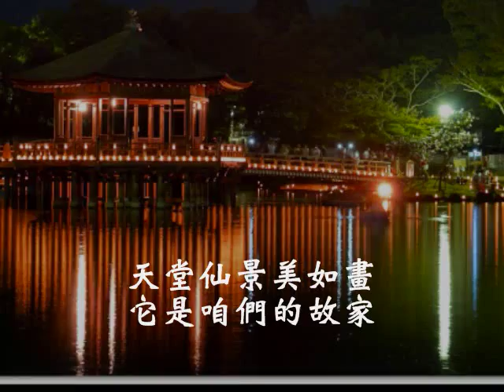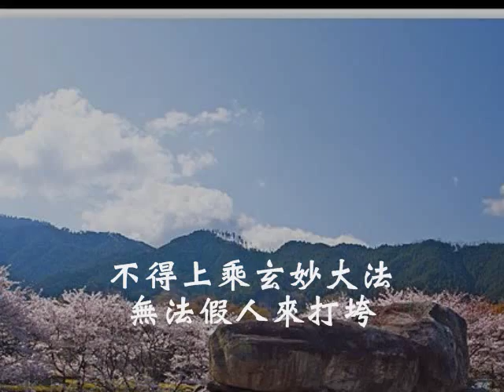國語善歌-一串心(仙徑康莊)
南屏山小屏哥小歡喜小和氣慈訓  仙徑康莊邁  調寄：一串心  演唱者:顏玉珍

天堂仙景美如畫  它是咱們的故家  金殿放出萬丈光華  仙童仙女騎龍跨鳳  遊仙洞  來下棋  賞仙花  快樂心無雜  怡然自在無牽無掛  永遠居住在仙家

理天已定下凡家  走遍海角與天涯  嚐遍所有酸甜苦辣  始終無法認清真假  假成真  真成假  真是傻  只因一點差  不得上乘玄妙大法  無法假人來打垮

機緣成熟玄竅開  此時此刻非愚呆  事物終始其理明白  速把道苗勤加栽培  自施肥  法雨潤  陽光照  慢慢道苗開  繼師之愿共援皇胎  步向仙徑康莊邁